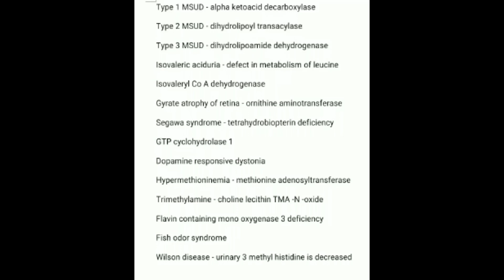Amino acids Revision